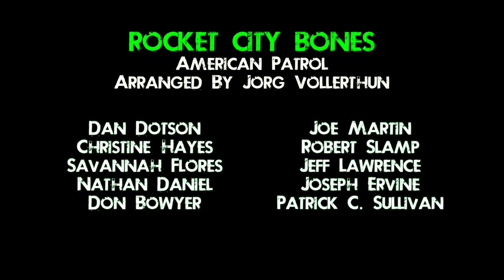American Patrol - Rocket City Bones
Rocket City Bones 2023 Veterans' Day  Program with The Huntsville Master Chorale
AMERICAN PATROL
Arranged by Jörg Vollerthun/Don Bowyer

TENOR TROMBONES
Dan Dotson
Christine Hayes
Savannah Flores
Nathan Daniel
Don Bowyer
Joe Martin
Robert Slamp
Jeff Lawrence

BASS TROMBONES
Joseph Ervine
Patrick C. Sullivan